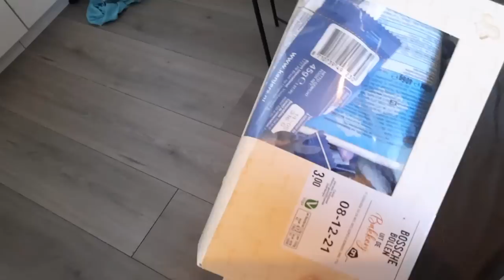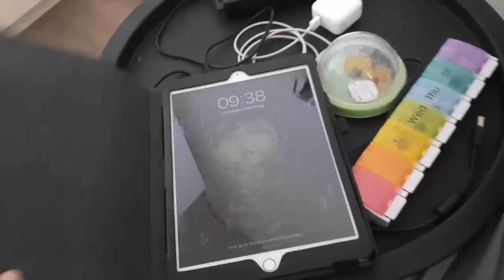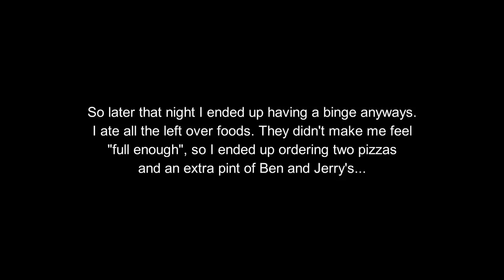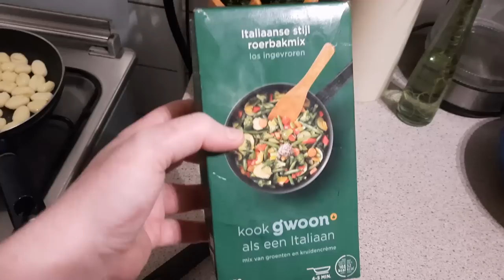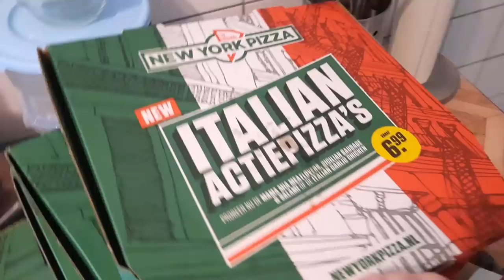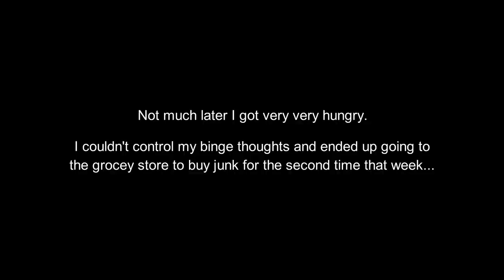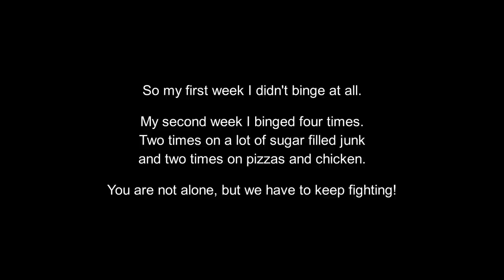ALREADY FAILING?! | VLOG [tw: ed]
My name is Thamar, but you can call me Tammy. I struggle with too many mental issues, lol, but don't we all? On this channel I film most of my struggles, I'm not that open in real life though. I'm not promoting any kind of (eating) disorder, I'm just documenting my life. I'm very hapy to have you Little Lemons accompany me. Thank you SO much!